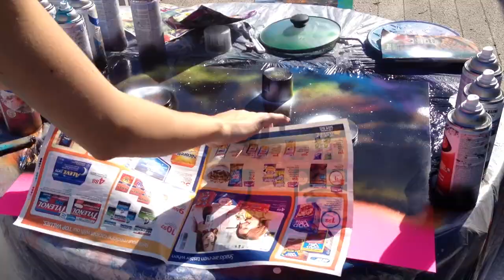Fun With Spray Paint Art!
Using rustoleum spraypaint to make DIY art

**If you want to buy these or other paintings I made, go

Watch me learn another type of art in this video! :)

(for blogs, pictures, and my online store!! :D Come check it out!!